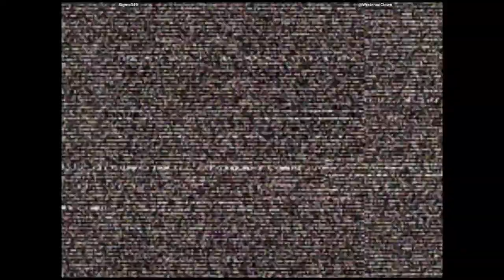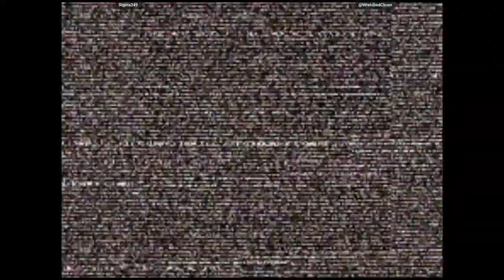CVS2 🕹 Sigma349 VS @WretchedClown